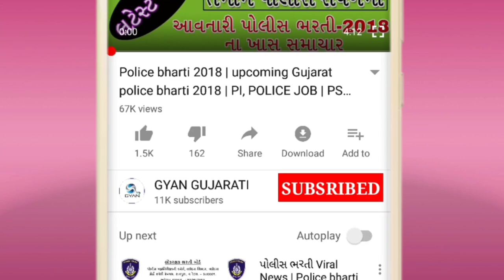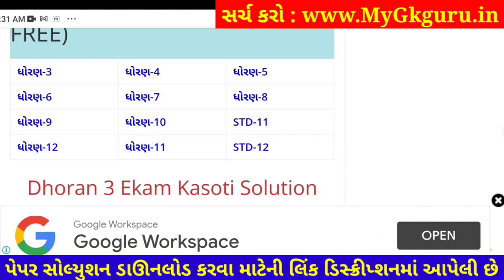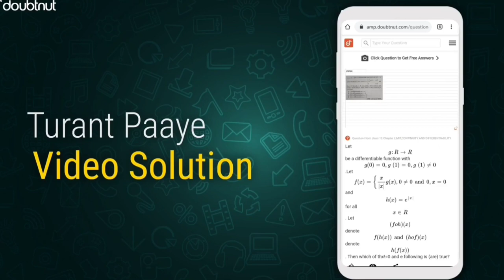Dhoran 5 Gujarati ekam kasoti paper solution december 2021| Std 5 Gujarati Ekam Kasoti Solution 2021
1) Apne Doubt ki photo kheecho
2) Sawal ko crop karke send karo
3) Turant Video Solution pao

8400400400 par Whatsapp karke apne sabhi Doubt ko kardo out!!

std 5 samaj solution
nidan kasoti paper solution december 2021
first exam paper download 2021
5th ekam kasoti samaj paper solution 2021
Gujarati original paper std 5
real paper solution 2021
std 5 social science solution pdf download 2021
ekam kasoti paper solution 2021
Knowledge Funds, KF solutions,

dhoran 5 sanskrit ekam kasoti paper solution december 2021
Std 5 Gujarati Ekam Kasoti Paper december 2021
Ekam Kasoti sanskrit solution 24 december 2021
Ekam Kasoti std 5 Gujarati full solution december2021
Ekam Kasoti std 5 Gujarati solution 24 december 2021
dhoran 5 samaj First Exam paper download 2021
dhoran 5 angreji ekam kasoti paper solution december 2021
dhoran 5 vignan ekam kasoti paper solution december 2021
std 5 Gujarati paper solution december 2021
social science std 5 ekam kasoti solution december 2021
std 5 sanskrit nidan kasoti
dhoran 5 sanskrit nidan kasoti
gujarati paper
std 5 sanskrit pratham pariksha paper solution
pratham nidan kasoti december 2021
real paper solution
original paper
standard 5 gujrati ekam kasoti paper solution december 2021
pratham satrant parixa december 2021
STD 5 Gujarati ekam kasoti FULL PAPER SOLUTION december 2021
std 5 angreji ekam kasoti paper solution december 2021
std 5 sanskrit ekam kasoti paper solution december 2021
std 5 vignan ekam kasoti paper solution december 2021